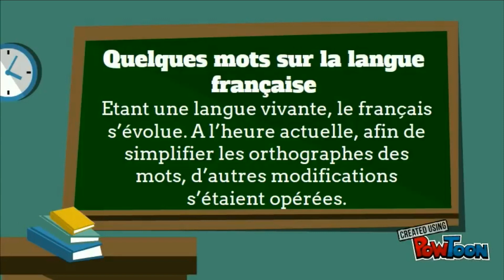Suivre des cours de français à Paris, auprès de centre Angelio Academia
Il est nécessaire de connaitre plus sur l’impact de la langue française dans les quatre coins du globe. Pour ce faire, vous êtes invité à renforcer vos compétences linguistiques en français.